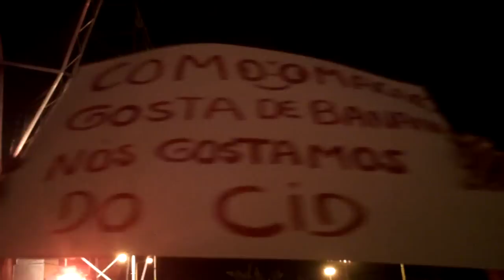José Cid-"Favas com chouriço" ao vivo.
Concerto na Figueira da Foz no dia 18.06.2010